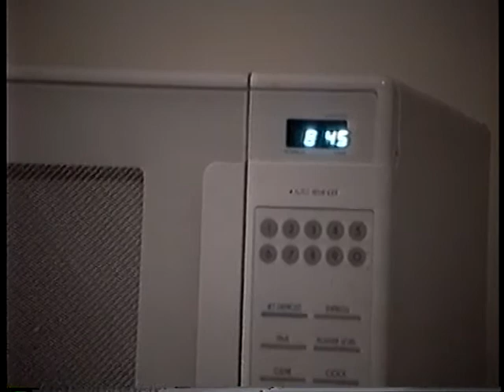Everlast Choice of Champions Chevrolet Camaro 1994 Trans Am Series Sears Point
The Everlast Choice of Champions Chevrolet Camaro at the 1994 SCCA Trans-Am Race at Sears Point Sonoma, California
Driver: Mark Pielsticker